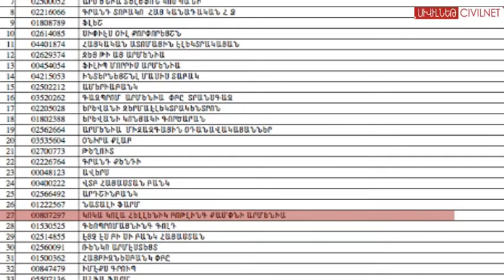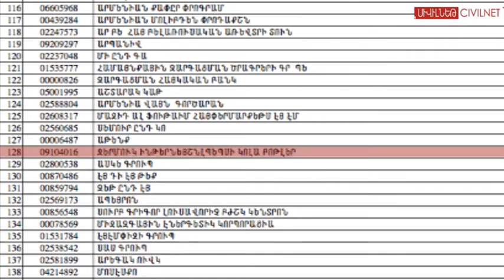Մրցակցության հանձնաժողովի հակամրցակցային ընկալումները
Փետրվարի 26-ին Տնտեսական մրցակցության պաշտպանության պետական հանձնաժողովը որոշեց «Կոկա-կոլա Հելլենիկ Բոթլինգ Արմենիա» ընկերությունը գերիշխող դիրքի չարաշահման համար տուգանել 50 միլիոն դրամով՝ մրցակից «Ջերմուկ Ինթերնեյշնլ Պեպսի Կոլա Բոթլեր» բողոքի հիման վրա: Հետաքրքրական է, որ այս հանձնաժողովը խախտումներ չի հայտնաբերում այնպիսի մենաշնորհային ոլորտներում, ինչպիսին շաքարի, բենզինի, արևադարձային մրգերի ներկրումն է և փոխարենը խախտում է գտնում մի շուկայում, որտեղ մրցակցություն կա: